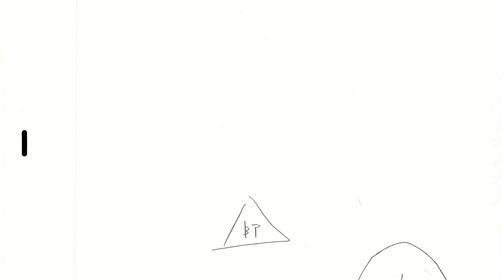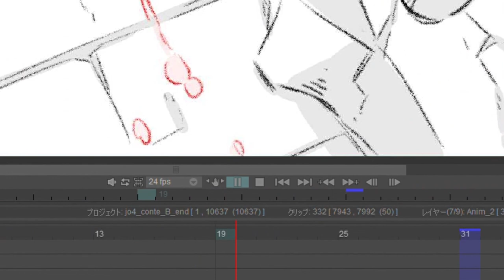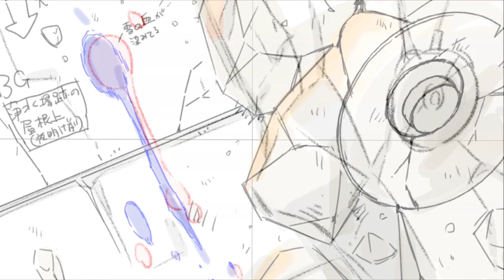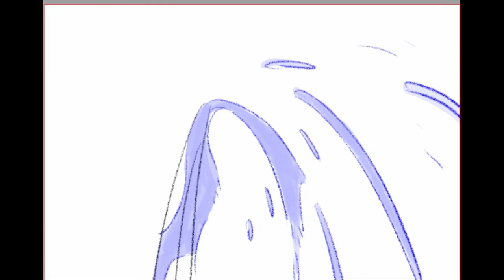[BAKKEN RECORD] THE MAKING OF JORAN - STORYBOARD [FR/EN SUB]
BAKKEN RECORD talks about its new production - Joran : the Princess of Blood and tears - and explains its use of TVPaint in the storyboard process

A video made by BAKKEN RECORD and translated by TVPaint.